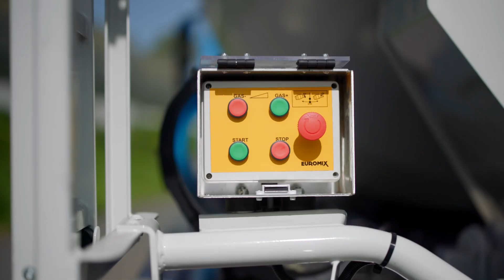Hochleistungs-Fahrmischer von Euromix MTP Qualität und Innovation in jeder Komponente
Willkommen bei Euromix MTP GmbH!

In diesem Video präsentieren wir Ihnen unseren hochwertigen Fahrmischeraufbau, der für höchste Ansprüche und unterschiedlichste Betonarten entwickelt wurde. Begleiten Sie uns auf eine Fahrt und entdecken Sie die herausragenden Eigenschaften und Details unserer Produkte.

- Leistungsstarker Antrieb:Ausgestattet mit einem robusten ZF Getriebe für optimale Leistungsübertragung.

- Effiziente Hydraulik: Dank des zuverlässigen Rexroth-Bosch-Motors und der präzisen Pumpen.

-Langlebige Materialien:** Wir setzen auf Hardox Stahl, der für seine außergewöhnliche Haltbarkeit und Widerstandsfähigkeit bekannt ist.

- Leichtbau und Schwerbau: Unsere Fahrmischer sind sowohl für leichte als auch schwere Bauweisen konzipiert und bieten die perfekte Lösung für alle Betonarten.

Euromix MTP GmbH - Qualität aus Deutschland:

Unser Engagement für Qualität und Innovation zeigt sich in jedem Detail unserer Betonpumpen, Fahrmischeraufbauten und Kippaufbauten. Wir verwenden nur die besten Komponenten, um sicherzustellen, dass unsere Produkte den höchsten Standards entsprechen und Ihre Bauprojekte effizient und zuverlässig unterstützen.

Erleben Sie die Vorteile unseres Fahrmischeraufbaus in Aktion und sehen Sie selbst, warum Euromix MTP GmbH Ihr vertrauenswürdiger Partner im Bauwesen ist.